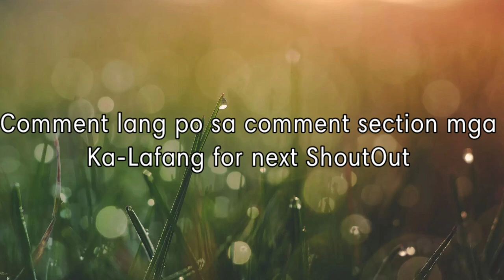LUCKY ME PANCIT CANTON - Extra Hot Spicy with Egg and Luncheon Meat / Super Yummy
Mapapahanghang ka talaga sa sarap ng pancit canton, ikaw ba naman limang piraso. 🥵